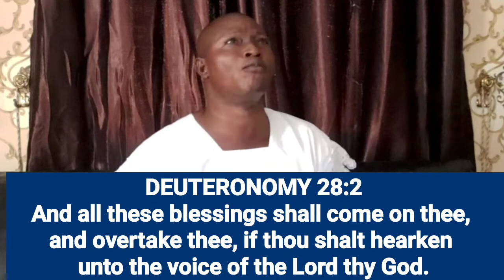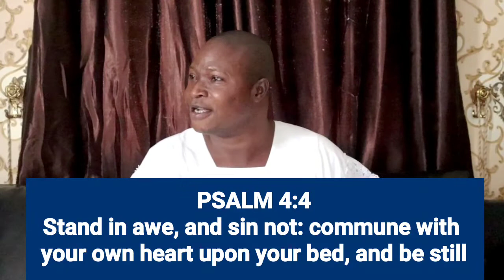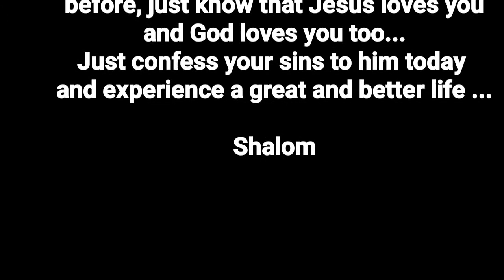Live Session with Our father Sup Evang Assou Hubert,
Guest: Sup Evang Assou Hubert
The Shepherd in Charge, CCC Saint Michel Parish, MTN Bus Stop, Igando Oloja, Lagos state..

Anchor: Snr Evang Samson Adesina
Co Anchor: Prophetess Funmi Adesina
Co Anchor: Cape Eld Omotoye Oyekunle